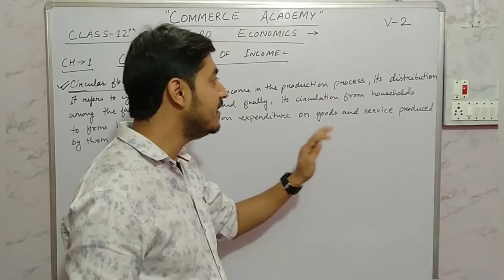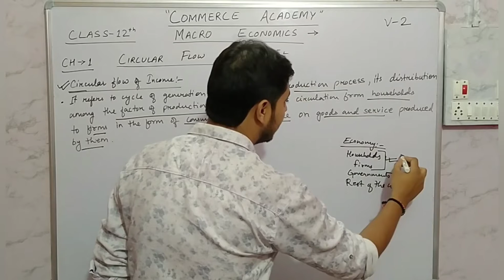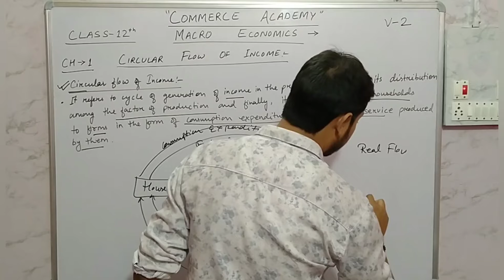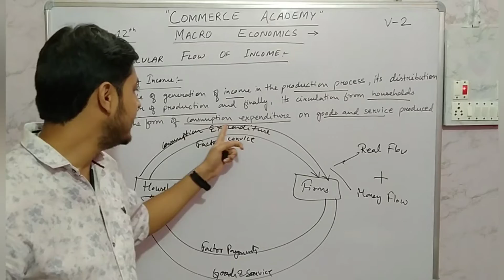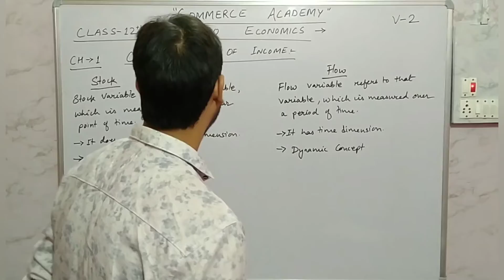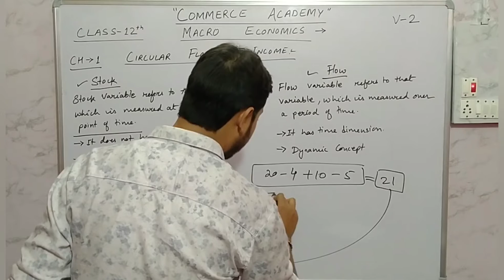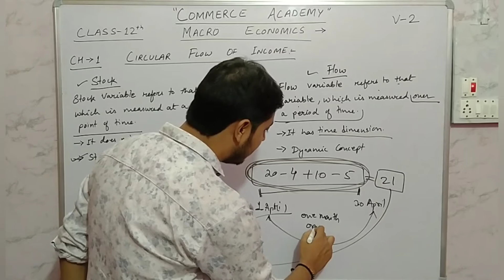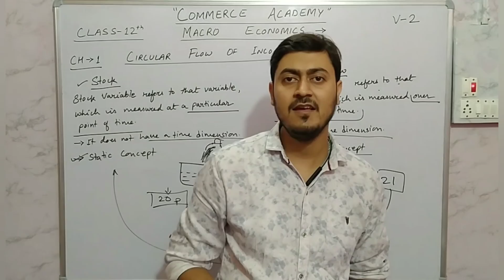Circular Flow of Income//class-12, 1st chapter Part 2 // Commerce Academy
Commerce Academy by Pankaj Verma

In this video we have discussed the latest CBSE macro economics syllabus and concept.

Content.

Meaning of circular flow of income

Jai hind 🇮🇳🇮🇳🇮🇳🇮🇳🇮🇳🇮🇳🇮🇳🇮🇳🇮🇳🇮🇳🇮🇳